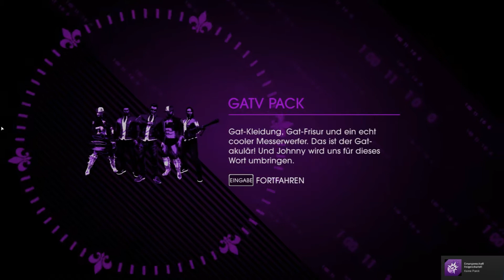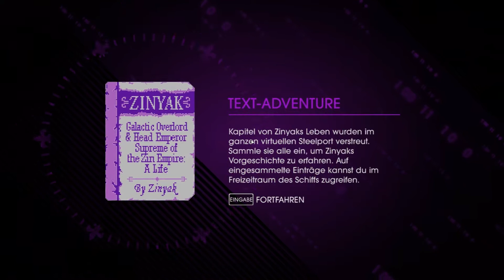Lets Play Together Saints Row IV : #006 [German HD]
Hiho Leute

und Willkommen zum Lets Play Together Saints Row IV Viel Spaß ;) (mehr infos weiter unten)

Fraps (Aufnahme) + Corel Video Studio Pro x6 / Sony Vegas Pro 12 (Videoschnitt)